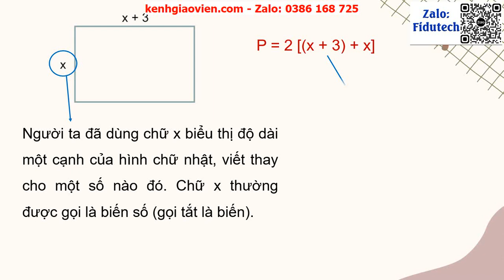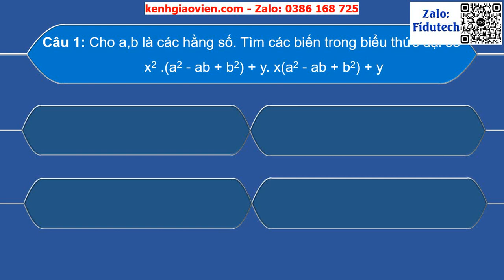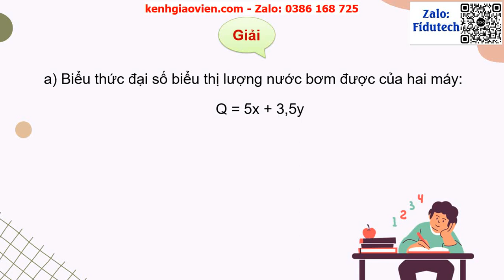Giáo án powerpoint bài 24: Biểu thức đại số | GAĐT toán 7 KNTT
Phía trên là giáo án Powerpoint hay còn gọi là giáo án điện tử, giáo án trình chiếu bài 24: Biểu thức đại số | Sách Toán 7 kết nối tri thức. Giáo án được làm hướng tới phong cách hiện đại, đẹp mắt để tạo sự hứng thú cho học sinh.
Ngoài ra, chúng tôi có đầy đủ giáo án powerpoint các bài khác trong chương trình sách giáo khoa Toán 7 kết nối tri thức. Tin chắc rằng: Khi sở hữu bộ giáo án này, việc dạy của thầy cô sẽ trở nên nhẹ nhàng và đạt hiệu quả tốt.